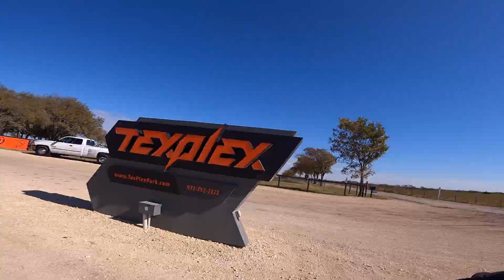Go Power Sports 180 Race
Clips of the Go Power Sports 180 Race